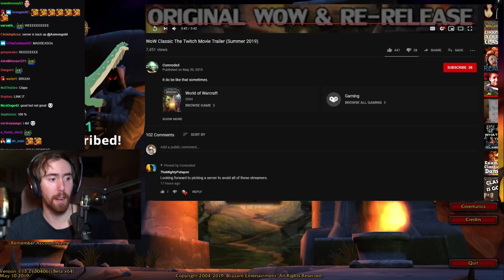Asmongold Reacts To WoW Classic The Twitch Movie Trailer